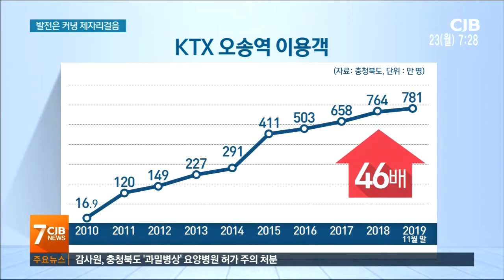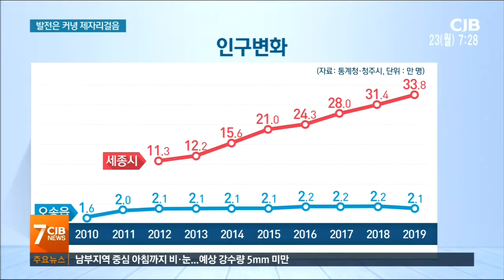연간 이용객 8백만 시대...역세권은 10년째 제자리